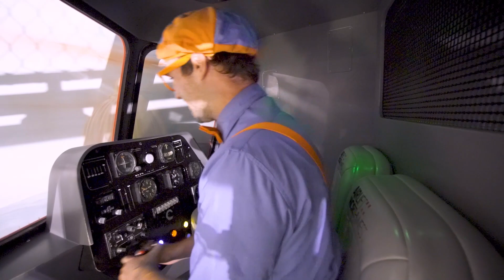ハンドオン・ミュージアム～パート2 | Blippi 日本語 - 幼児向け教育動画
ブリッピと一緒にお子様の教育的な楽しみを増やしましょう。

00:00 ハンドオン・ミュージアム～パート2
15:11 うみのいきものをしろう
28:09 かたちといろをまなぼう

幼児向けTV番組ブリッピについて
みんなの親友、ブリッピと一緒に不思議な世界を探検しましょう。資源回収車の仕組みは？パン屋さんは何をやるの？この辺りで一番の遊び場は？探索したり学んだりするためのわくわくするようなことがたくさんあります。お子さまの好奇心を刺激しながら、乗り物や動物、自然界のことなどを学ぶことができます。ブリッピは、子どもたちが世界を理解するのに役立ち、語彙の発達を促します。

ブリッピは、幼児向けの博物館や動物園など、わくわくするような場所に行くのが大好きです。また歌ったり、踊ったり、遊んだり、探検したりするのも好きです。彼の好奇心は見るものに伝染し、幼い視聴者を学ぶという冒険に引き込み、彼らの成長と発達に役立ちます。"